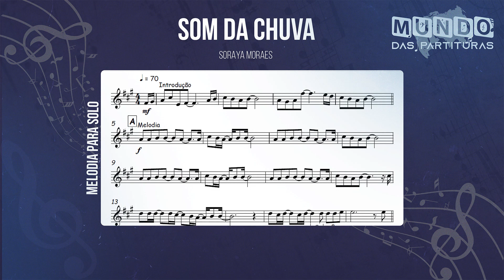Som da Chuva - Soraya Moraes🎺Partitura Trompete, Trombone, Trompa, Violino, Viola, Cello, Cifra🎼